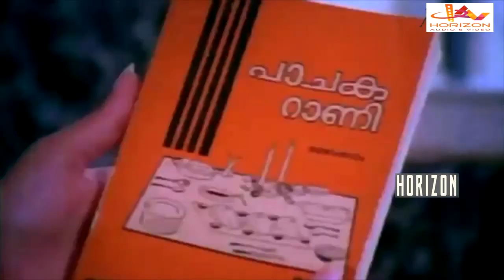ഞാൻ വഞ്ചിക്കപ്പെട്ടു ഉഷേ | Malayalam Super Hit Movie Scene | Mammootty | Madhavi | Sathyakala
Malayalam Super Hit Movie Scene | Mammootty | Madhavi | Sathyakala |